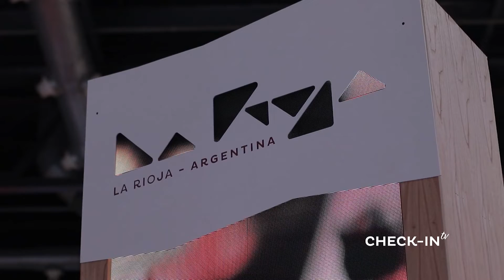CHILECITO TURISMO en FIT 2020 - CHECK-IN TV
Chilecito Turismo estuvo presente en la FIT 2022
Todas las novedades en la nota con su Secretario de Turismo.

CHECK-IN TV - 366 - CHILECITO TURISMO en FIT 2020 -